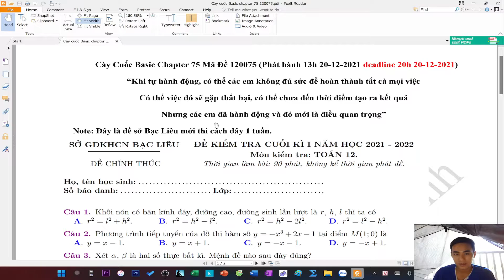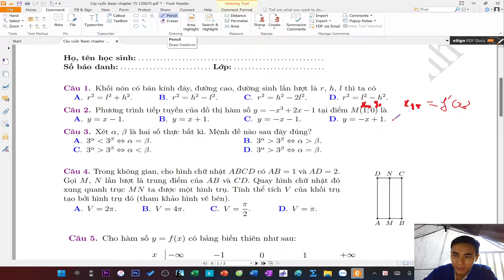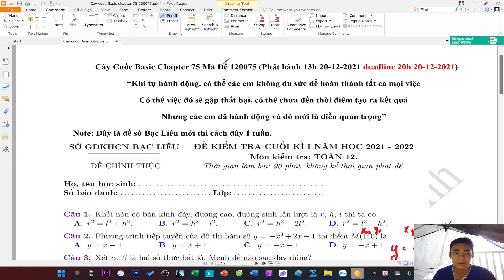Gợi ý cày cuốc lớp 12 chapter 75